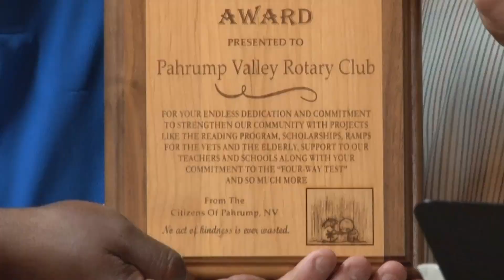02/16/2023 Act of Kindness presented to Pahrump Valley Rotary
The Pahrump Valley Rotary Club is the latest recipient of the Andre Butch Harper Act of Kindness Award, presented by Dr. Tom Waters with the help of Deanna O’Donnell